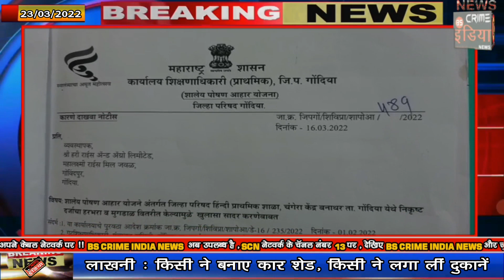निकृष्ट शालेय पोषण आहार मामले में शिक्षा विभाग ने पोषण आपूर्तिकर्ता को भेजा नोटिस !!